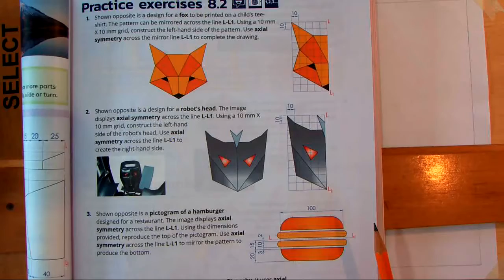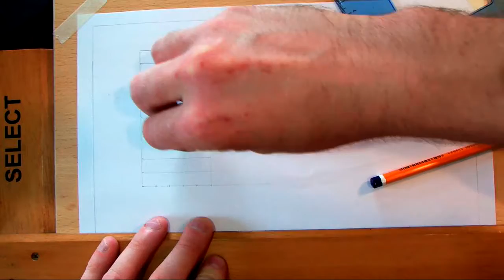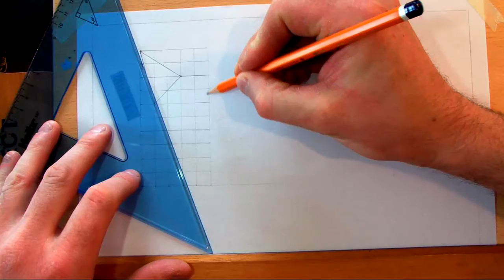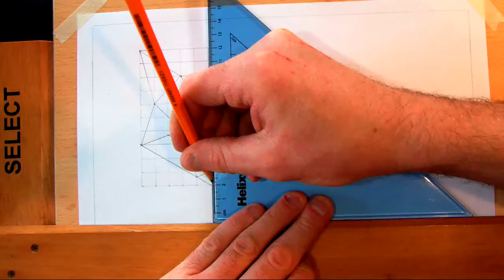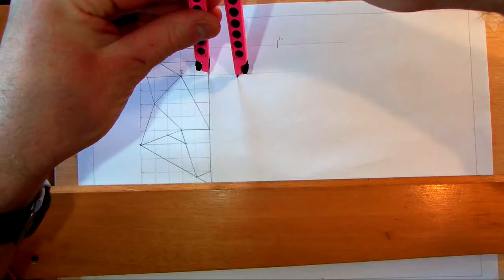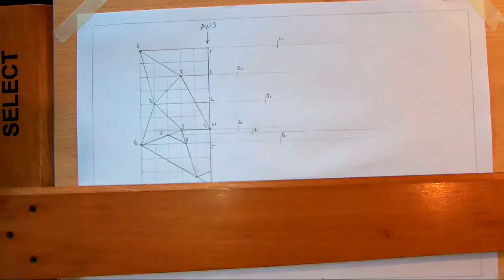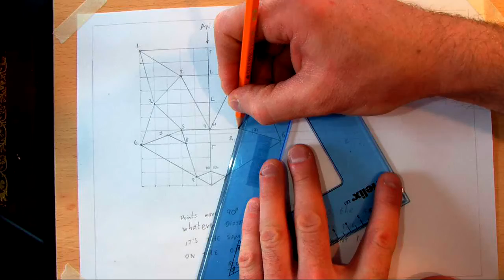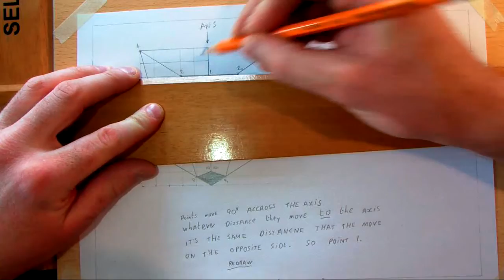Discover Graphics Pg 93 Q 1